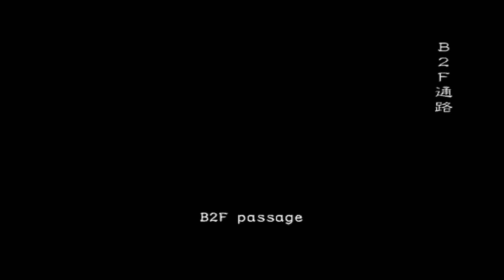Resident Evil Outbreak- Cindy CINDY NOO!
asdadsadadadad231q321321